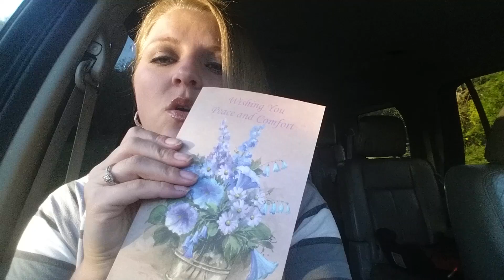Ipsy Bag☆October & love mail-Cards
Thanks ladies for the sweet cards